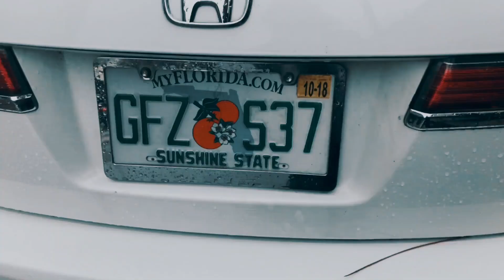MZTV 1328: The 2/1 Ratio: Israel Healed on the Third Day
Besides the 6/1 ratio (creation to stopping; millennia of human rule to millennium of divine rule) there is also a 2/1 ratio: millennia since Christ to millennium of divine rule. These two prophetic helps corroborate one another. In today's episode, I explore several examples of the 2/1 ration, the highlight being the fruition of the healing of Israel on the third day.